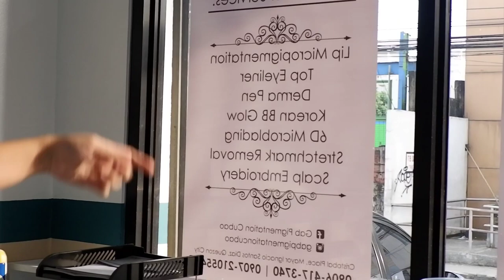Vlog 3 (PERMANENT BB Cream?!) HOW TO ACHIEVE KOREAN GLASS SKIN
THANKS GAB PIGMENTATION CUBAO
thanks ROADFILL and madam LAMON QUEEN

PS. Sorry I'm not that good when it comes in filming and editing my vids! but believe me I'm trying my best hahahah